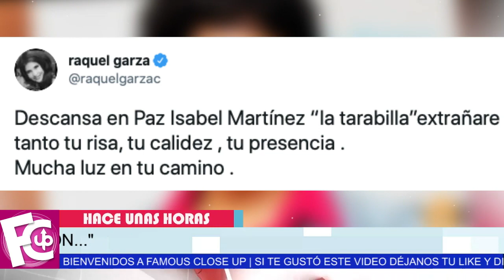🖤✝ 𝗨𝗟𝗧𝗜𝗠𝗔 𝗛𝗢𝗥𝗔 Lamentable noticia gran actriz 𝗣𝗜𝗘𝗥𝗗𝗘 𝗟𝗔 𝗩𝗜𝗗𝗔 😭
Deja un vació en la televisión…